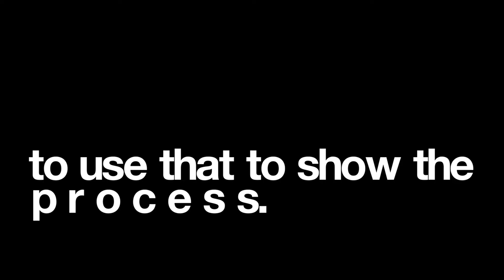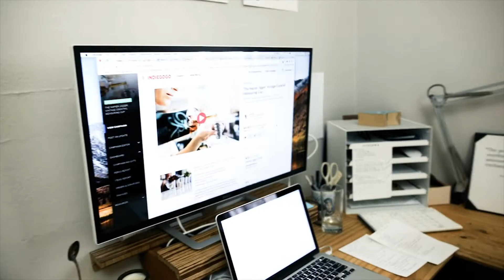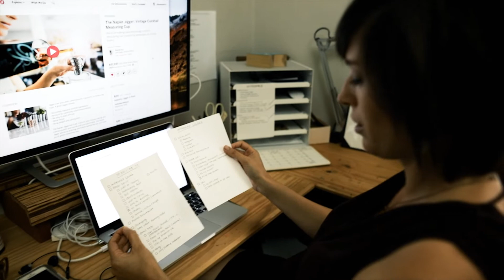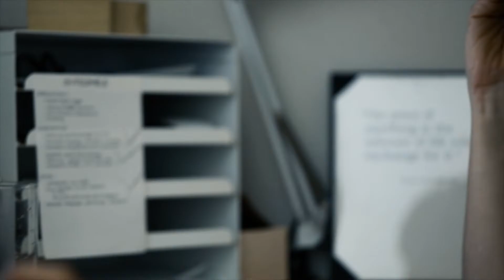The DIRTY- Part 1 (VLOG 1)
Welcome to the beginning! In our very first vlog, Shawn Michael shows you what he doesn't want to show anyone else. This is part 1 of a 2-day intensive.

We're beginning a journey of weekly vlogging, documenting what we do on the regular as creative entreprenuers.

@StandardSpoon on Facebook, Instagram & Twitter

Cheers!

Rachel Eva & Shawn Michael